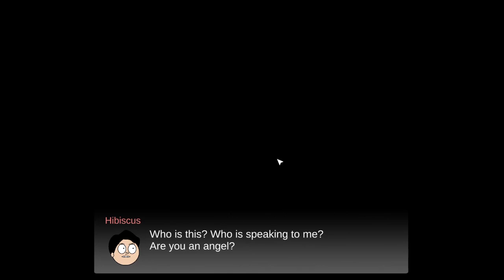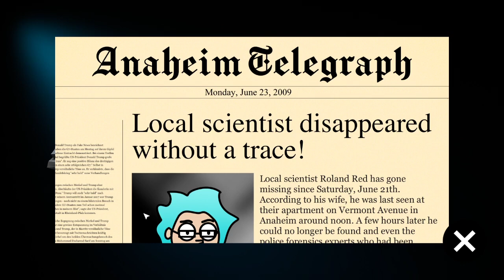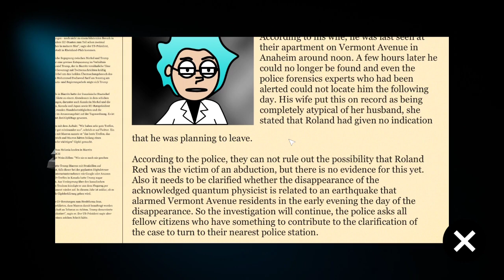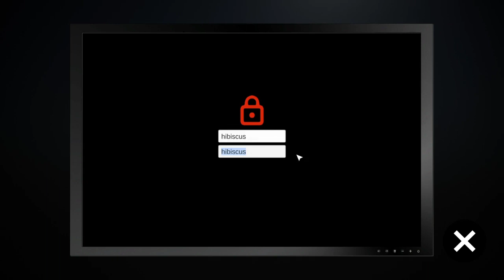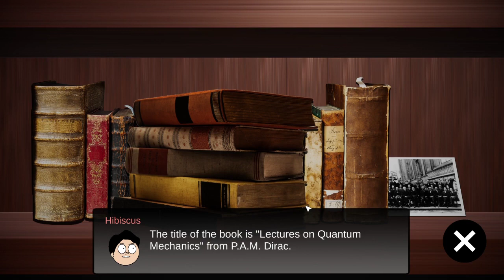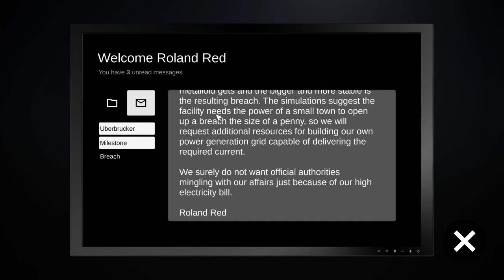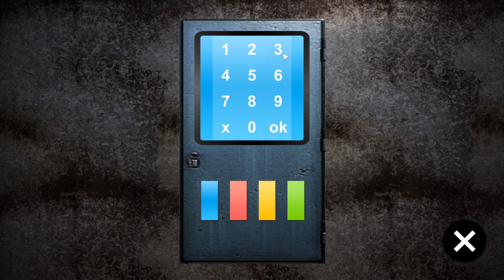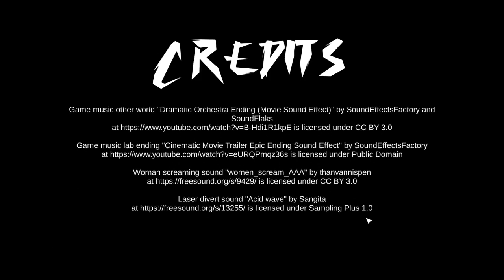Hibiscus Red Sci FI Point and click Adventure Reupload cause I'm dumb and it's beatable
support the game so we can get an episode 2!